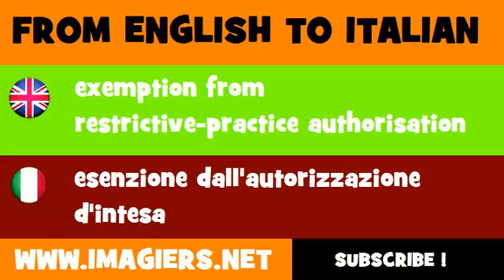FROM ENGLISH TO ITALIAN = exemption from restrictive practice authorisation